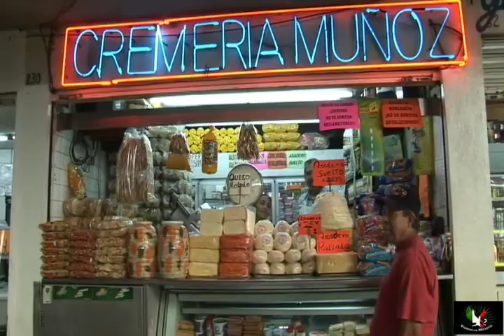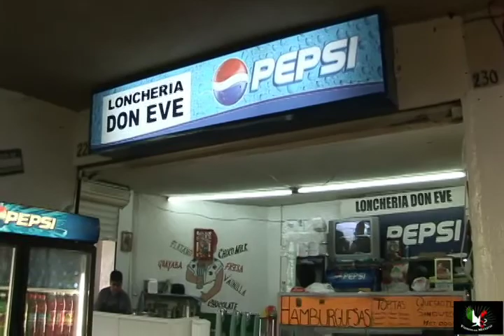Mercado Teran en Cd. Aguascalientes 2005 Videos de México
Interior del mercado Teran.